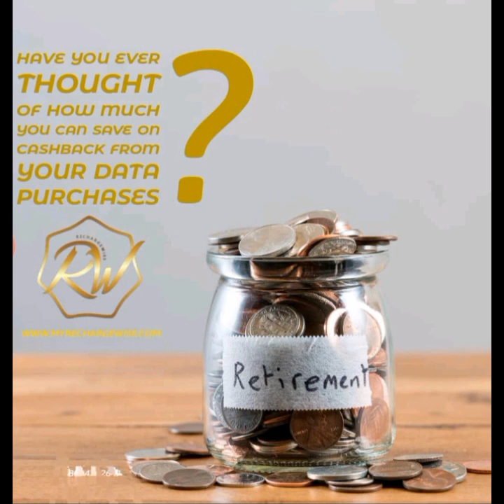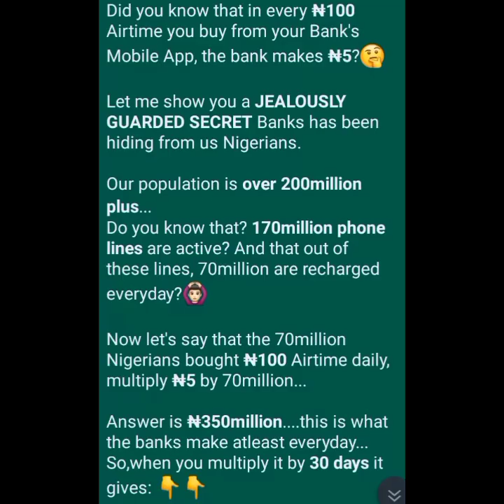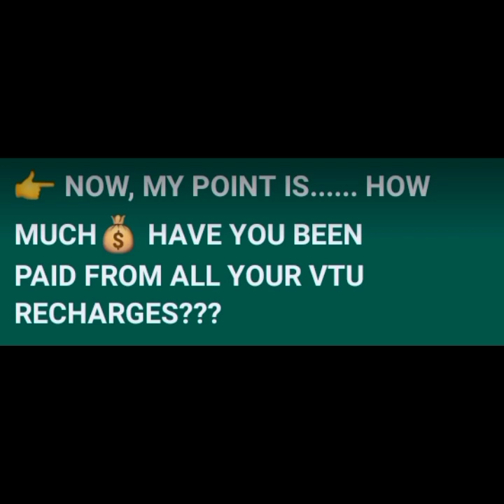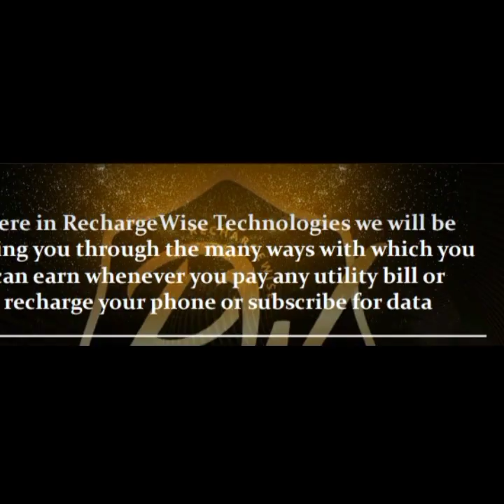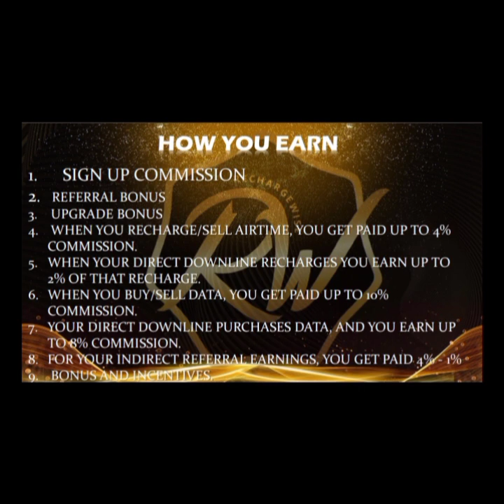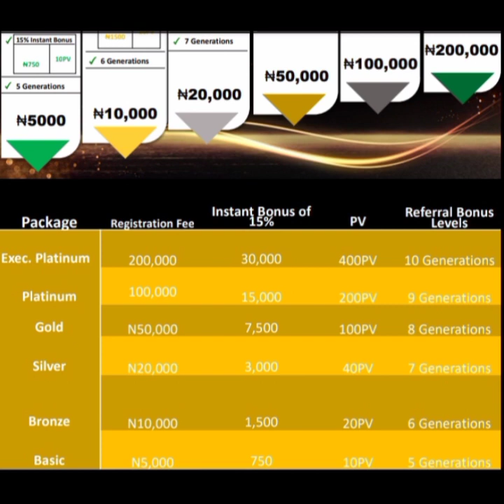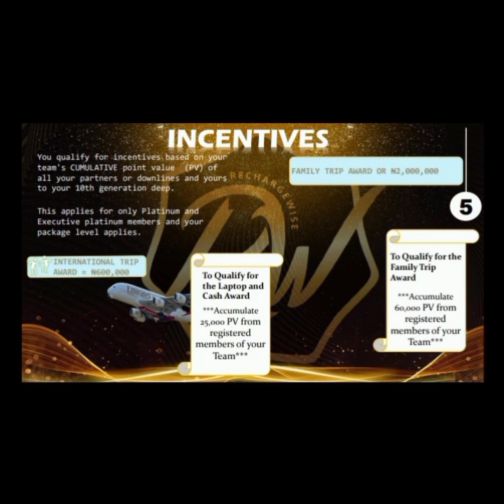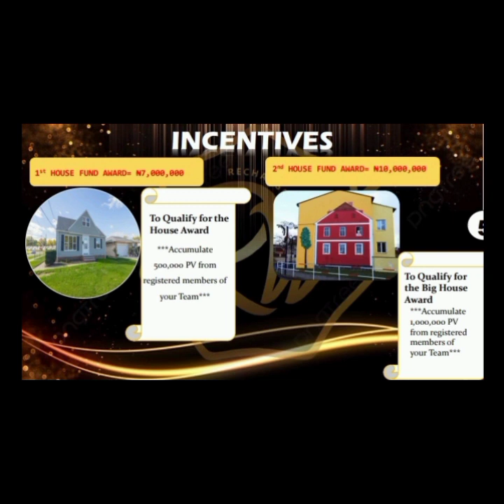👉 INTRODUCTION TO RECHARGEWISE TECHNOLOGY#makemoneyonline2023#internetmoney#mobilerecharge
This video was çreated to teach  you how to make money from RECHARGEWISE TECHNOLOGY LIMITED.

TO BE PART OF THIS AMAZING BUSINESS, KINDLY SEND A DM,